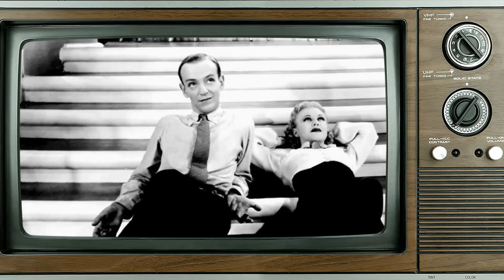Roberta Movie - Does Anyone Else Remember This Beloved Classic ?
Irene Dunne as Stephanie
Fred Astaire as Huck Haines
Ginger Rogers as Lizzie Gatz
Randolph Scott as John Kent
Helen Westley as Aunt Minnie
Claire Dodd as Sophie Teale
Victor Varconi as Prince Ladislaw
Luis Alberni as Alexander Petrovitch Moscovitch Voyda
Ferdinand Munier as Lord Henry Delves
Torben Meyer as Albert
Adrian Rosley as Professor
Bodil Rosing as Fernande
Lucille Ball as Fashion Model
Hal Borne as Wabash Indianian
Halbert Brown as Wabash Indianian
Candy Candido as Candy - Wabash Indianian
William Carey as Wabash Indianian
Virginia Carroll as Fashion Model
Lynne Carver as Fashion Model
Diane Cook as Fashion Model
Phil Cuthbert as Wabash Indianian
William B. Davidson as Ship's Officer
Delmon Davis as Wabash Indianian
Anna De Linsky as Undetermined Secondary Role
Lorraine DeSart as Fashion Model
Ivan Dow as Wabash Indianian
Betty Dumbries as Fashion Model
William R. Dunn as Wabash Indianian
Mary Forbes as Mrs. Teale
Jack Geiger as Dancer
Rita Gould as Undetermined Secondary Role
Jane Hamilton as Liane - Fashion Model
Grace Hayle as Miss Jones - Newspaper Reporter
Maxine Jennings as Fashion Model
Howard Lally as Wabash Indianian
Mike Lally as Bar Customer
Lorna Low as Fashion Model
Muzzy Marcellino as Wabash Indianian
Margaret McChrystal as Fashion Model
Paul McLarind as Wabash Indianian
Chris Marie Meeker as Undetermined Secondary Role
Marie Osborne as Fashion Model
Wanda Perry as Fashion Model
Donna Mae Roberts as Fashion Model
Charlotte Russell as Undetermined Secondary Role
Zena Savine as Undetermined Secondary Role
Sam Savitsky as Cossack
Charles Sharpe as Wabash Indianian
Gene Sheldon as Banjo-Playing Wabash Indianian
Kay Sutton as Fashion Model
Mike Tellegen as Cossack
Dale Van Sickel as Cossack
Michael Visaroff as Waiter
Judith Vosselli as Undetermined Secondary Role